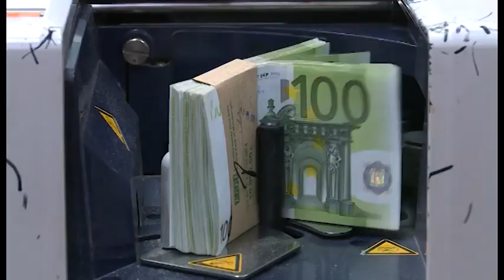NOVA M - PODIJELJENA MIŠLJENJA O EFEKTIMA ZAKONA, JELENA STANKOVIĆ 17.12.2022.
Negativno mišljenje Evropske komisije dobio je i Prijedlog zakona o porijeklu imovine. Dok su zamjerke brojne, ono što bi moglo biti pozitivno je da bi se njegovom primjenom mogla puniti državna kasa. Očekivanja ekonomskih analitičara su podijeljena. Dok jedni zagovaraju ovu tezu, drugi su pak stava da su nam dosadašnja oduzimanja imovine više odmogla nego pomogla jer su završavala na štetu države. Pitali smo i građane šta misle- koliko bi se novca slilo u državnu kasu nakon oduzimanja nelegalno stečene imovine.